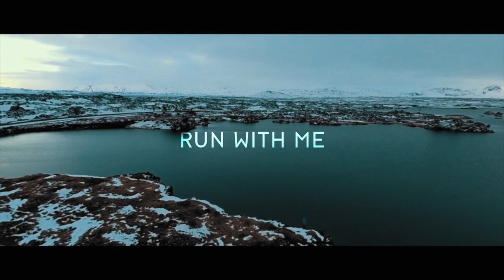NE-ON - Where We Belong (EP Trailer)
ℹ️ | It's an amazing feeling to be able to give artists in the scene a platform for their music. But it's an even better feeling to be able to give an artist their debut release, especially when they're as exciting and talented as 'NE-ON'.

We're incredibly proud to present 'Where We Belong' - a 4 track EP from brand new talent NE-ON. The EP features both energetic and chilled sides of the Drum & Bass spectrum, boasts impressive production skills and is an all-round adventure in listening.